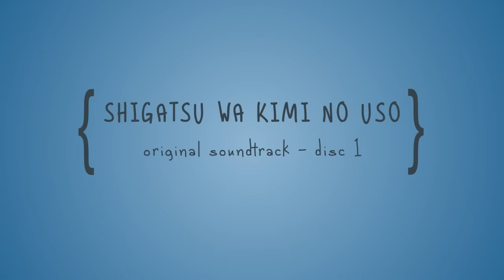Shigatsu wa Kimi no Uso (Your Lie in April) OST - Disc 1 [Marathon]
Here is an hour-long video containing all the tracks from Disc 1 of the Shigatsu wa Kimi no Uso (Your Lie in April) Soundtrack collection!

Bookmarks below in case you'd like to skip to certain parts:

01 Kimi wa Wasurerareru no - 0:00:00

02 Shigatsu wa Kimi no Uso - 0:01:35

03 Shikai ga Akai!? -   0:03:22

04 Yuuguredoki no Gekou -  0:05:02

05 Watashi no Uso ~Piano Solo - 0:06:43

06 Haha no Yume -   0:09:55

07 Yurusumaji Tousatsuma - 0:11:38

08 Onna Doushi no “Kawaii” - 0:13:16

09 Watashi, Violinist na no - 0:14:54

10 For you ~Tsuki no Hikari ga Furisosogu Terrace / ENA -  0:16:53

11 Kanojo wa Utsukushii -  0:22:51

12 Kyou no Koto wa Wasurerarenai yo - 0:24:40

13 Marude Eiga no One Scene no you ni -  0:27:01

14 Haru no Kaori -   0:29:02

15 Kimi wa Haru no Naka ni Iru -  0:31:23

16 Bouryoku Joutou -   0:33:16

17 Kouiu Kimochi wo Nante Itta kana -  0:35:26

18 Yuujin A-kun wo Watashi no Bansousha ni Ninmeishimasu - 0:37:49

19 Otonashiku Bansoushiro!!! - 0:40:17

20 Bansou Bansou Bansou Bansou -  0:41:57

21 Otouto Mitai na Sonzai ~Piano Solo -  0:43:48

22 Kurai Umi no Soko -  0:45:27

23 Kujikesou ni Naru Watashi wo Sasaete Kudasai - 0:47:15

24 Boku no Sunde Iru Machi wa Colorful ni Irozuite Iru - 0:49:30

25 My Truth ~Rondo Capriccioso / ENA [Insert Song Episode 11] - 0:51:14

26 Again -     0:56:28

27 Natsu no Hizashi -   0:59:02

28 Kisetsu ga Kawaru -  1:00:51

29 Suimen -    1:03:11

30 Uso to Honto -   1:05:10

31 Kimi ga Iru -    1:08:05

32 Omotta yori Ookii na -  1:10:34

33 Yuujin A ~Piano Solo -  1:12:11